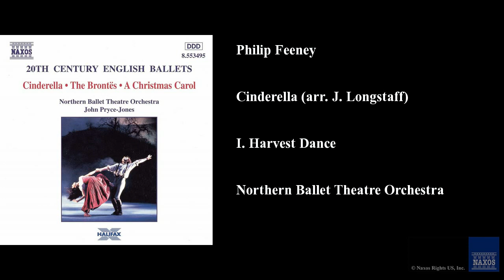Philip Feeney, Cinderella (arr. J. Longstaff), I. Harvest Dance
Philip Feeney
Northern Ballet Theatre Orchestra, John Pryce-Jones,
Cinderella (arr. J. Longstaff)
20th Century English Ballets
8.553495